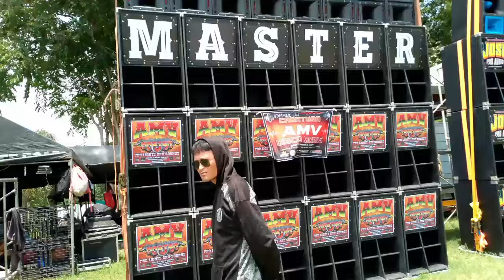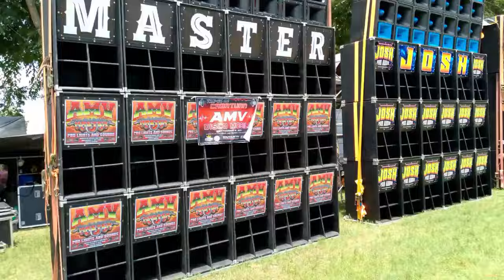ONE OF THE BIGGEST EVENT SA SOUND'S INDUSTRY TAY-OG SA CABATUAN